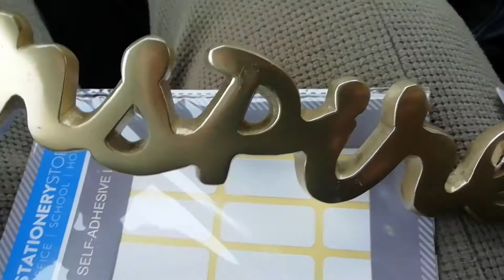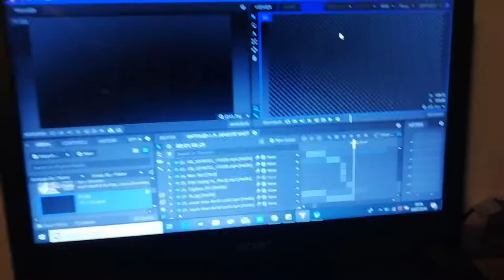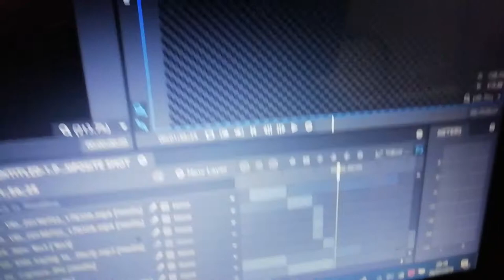a very interesting vlog.....